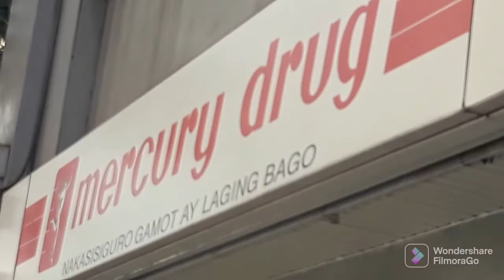NAGLIWALIW NG LAKAD PAPUNTANG MERCURY STORE///